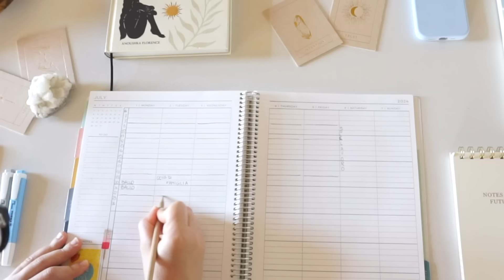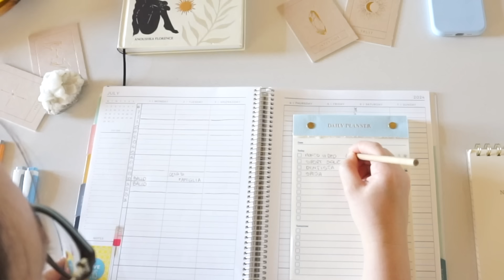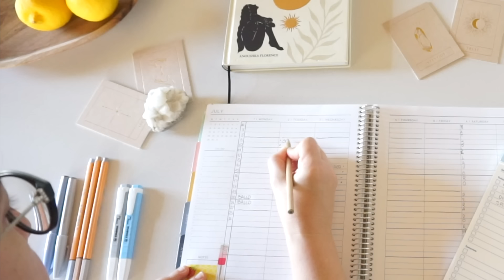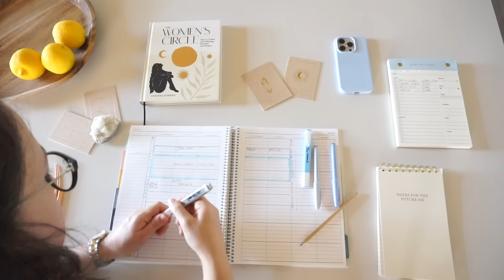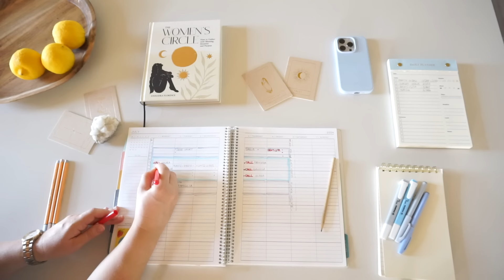Crea tempo per ciò che vuoi con il CALENDAR BLOCKING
❤️ I MIEI PRODOTTI PREFERITI:

👫 LINKS UTILI
⭐️ SITO: valentinavigato.it